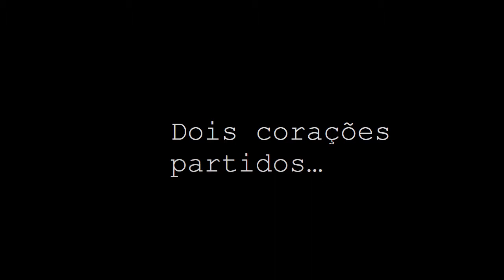EXPLOSIVA (Bombshell)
Um soldado desacreditado…
Uma mulher infame…
Dois corações partidos…

A disgraced soldier...
A disgraceful Lady...
Two broken hearts...